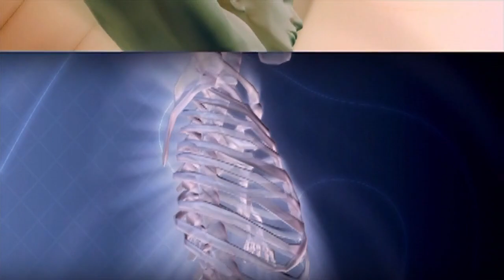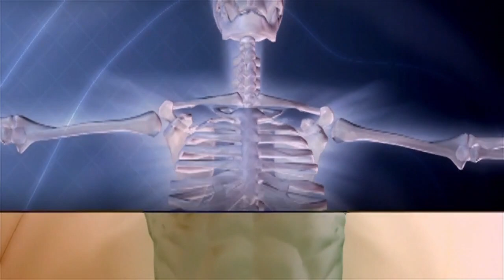हाथ-पैर सुन्न या सोते है तो हो जाए सावधान,जानिए कारण और इलाज-मांसपेशियों में दर्द,जोड़ों में दर्द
नमस्कार दोस्तों,
1-
2-
3-
4-
5-

15 दिन में एक बार जरूर करे पेट व् आंतों की सफाई | HOW TO: Detox your Body in 1 Day